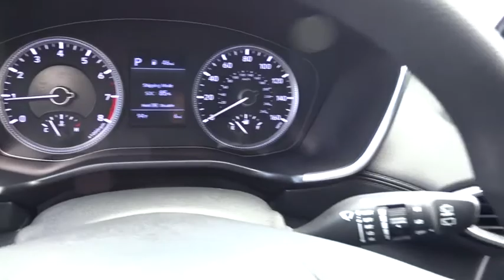2019 Hyundai Santa Fe Smyrna, Marrietta, Atlanta, Alpharetta, Kennesaw, GA 332512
Stormy Sea New 2019 Hyundai Santa Fe available in Smyrna, Georgia at Ed Voyles Hyundai Kia. Servicing the Marrietta, Atlanta, Alpharetta, Kennesaw, GA area.
2019 Hyundai Santa Fe SE - Stock#: 332512 - VIN#: 5NMS23AD9KH032163

$2,314 off MSRP! 2019 Hyundai Santa Fe SE 22/29 City/Highway MPG* All available rebates are applied to the advertised pricing. Advertised pricing is on in-stock units only and includes all applicable dealer discounts, manufacturer discounts, and incentives. Prices exclude tax, tag, title, and electronic filing fees; as well as, dealer installed options which are $1,299: Vehicle Safety & Protection Plan includes Pulse Safer Braking Technology, Nitrogen Filled Tires, Lifetime Window Tint, Lifetime Car Washes. See dealer for complete details. A copy of the advertisement must be presented at time of purchase to receive any special or advertised price. Prior sales are excluded. Cannot be combined with website offers. We attempt to update this inventory regularly; however, there can be a lag between the sale of a vehicle and the updating of inventory. * The efficiencies of eCommerce permit us to offer eCommerce consumers pricing benefits. Therefore, prices on this website are available only to consumers who initiate their transactions via email or the contact mechanism of this website. * While every reasonable effort is made to ensure the accuracy of this information, we are not responsible for any errors or omissions contained on the pages of this website.